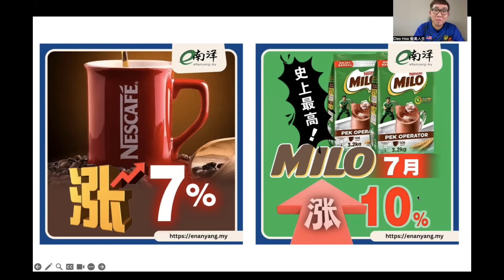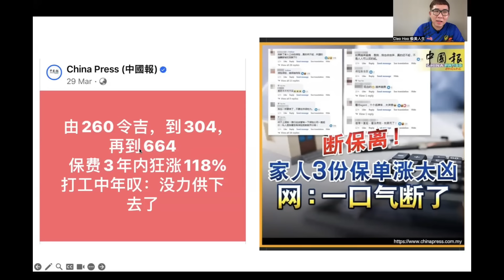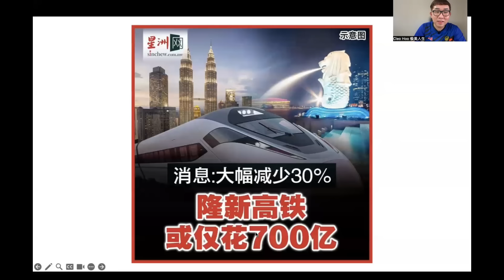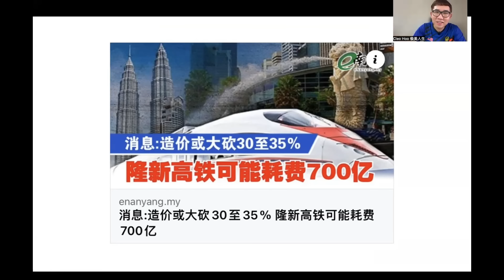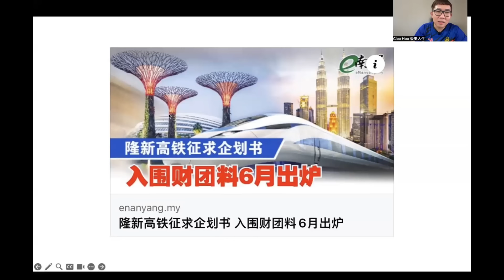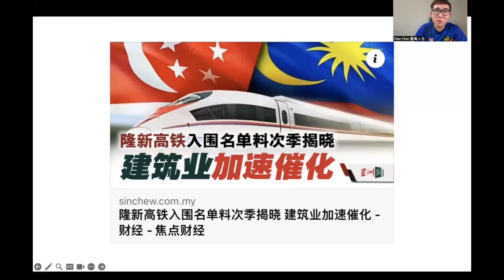【韭菜人生】第280期 降价400亿 隆新高铁造价从1100亿元缩减到700亿元引遐想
隆新高铁到最新造价预估降幅竟然达到了35%左右，简直不可思议，引发无限遐想！

谢谢🙏
Cleo Hoo